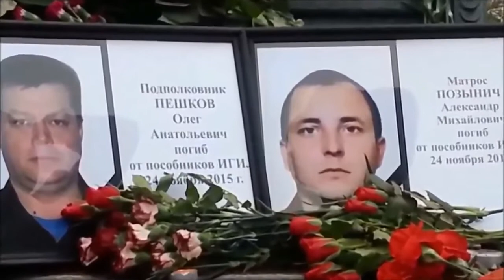УЛЕТАЮТ ОНИ(cover Sergey Svetozarov запись в два голоса)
Памяти Героя России Романа Филиппова!